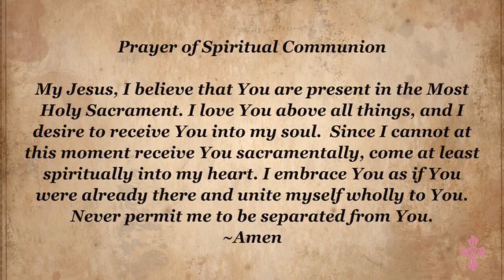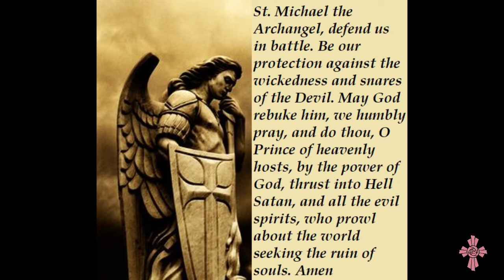Friday of the Thirty-First Week in Ordinary Time, 4 November, 2022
Memorial Feast of Saint Charles Borromeo

Permission to podcast/stream the music in this service is obtained from ONE LICENSE, License P-733759.